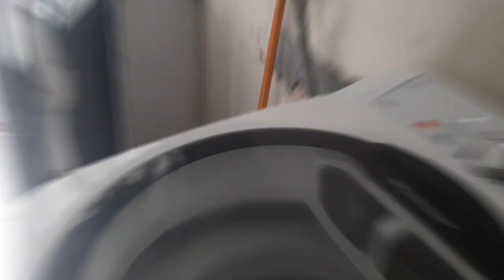Um pouco da minha rotina| Na casa do meu pai | Na loja | Um dia corrido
Oi amores que bom te ver aqui de novo obrigado pelo carinho de sempre Deus abençoe cada um , e não se esqueçam de dar like no vídeo e me sigam também no Instagram pra ficarem por dentro de tudo ❤ 🥰